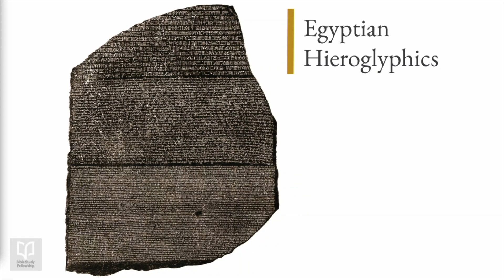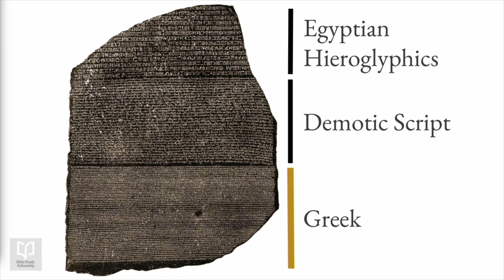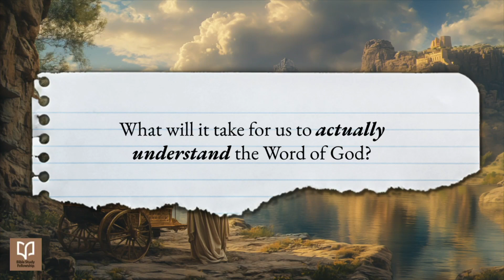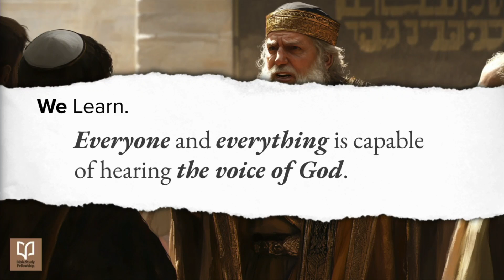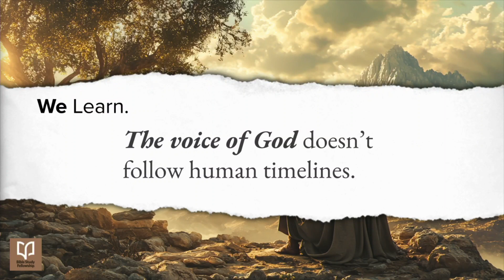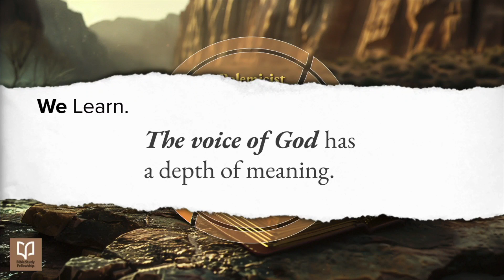Prophecy - Understanding the Voice of God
Week 1 of a 30 week series in the Book of Revelation